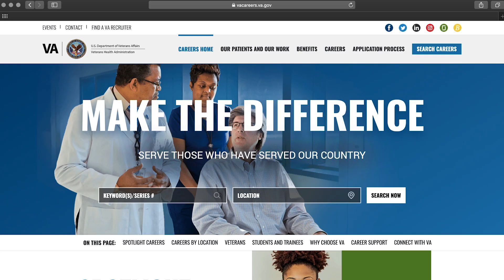VA Careers - Recruiters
Hillary Garcia and James "JP" Pryan describe why they chose careers as recruiters at VA.